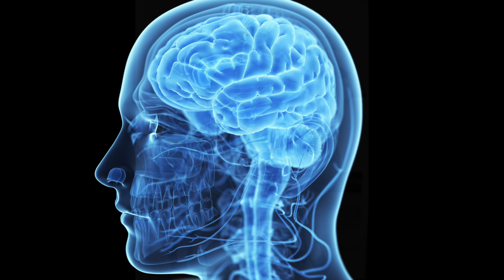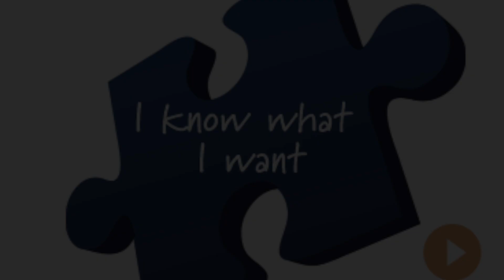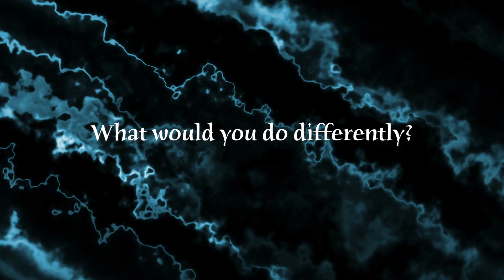Take the Leash Off - Teal Swan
People have a very unhealthy relationship with desire. And two of the unhealthiest aspects of that relationship are our continual denial about what we want and our inability to let ourselves go directly for what we really want. We have been raised with the idea that some things are ok to want and others are not. We deny, suppress, reject and disown those desires that are not ok. But they do not go away, they simply take up residence in the subconscious mind. Desires that are suppressed in the subconscious mind, become compulsions and that is when our desires can become dangerous to us. We keep a leash on each other and a leash on ourselves when we do not let ourselves and others admit to what we want and go for it. In this episode, Teal says, it’s time to take the leash off.

👉 Follow Teal Swan:
╰ / tealswanofficial
╰ / tealswanofficial